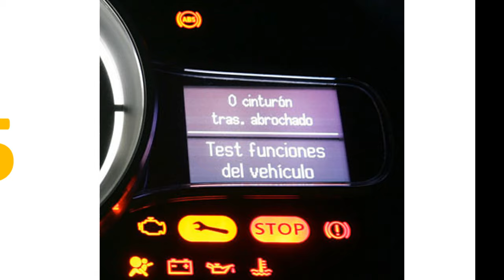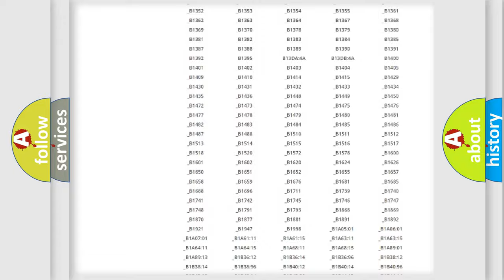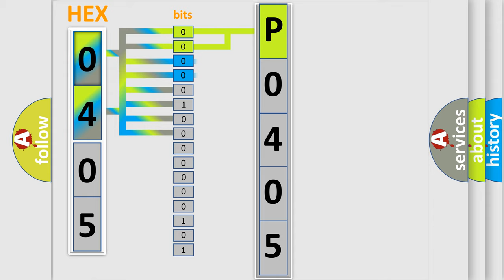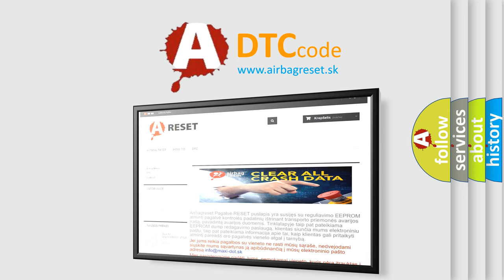DTC Mazda P0405 Short Explanation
Contents:
0:21 Basic DTC analysis according to OBD2 protocol standard.
1:48 Insight into programming
2:58 A diagnostically understandable description of the Diagnostic Trouble Code
3:05 Basic error definition

Make:
Mazda
Code:
P0405
Definition:
HECU No TCU CAN Message
Description:
The time between received valid CAN messages from the Transmission TCU is monitored by the HECU.A failure is detected if the monitoring time exceeds appox.500ms since last valid CAN message has been received.
Cause:
 Faulty PCM(TCM)Faulty HECU